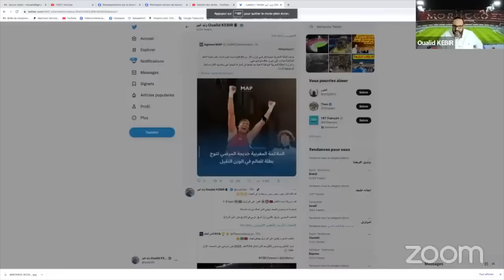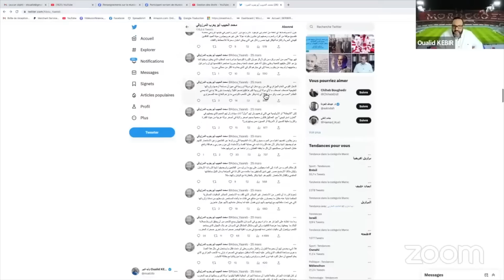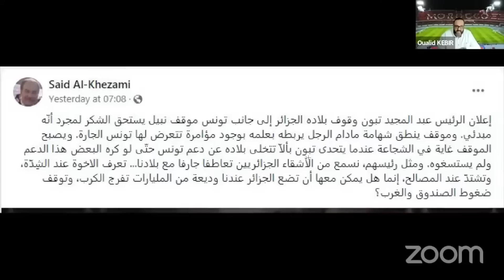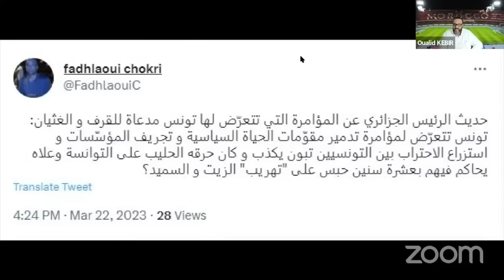المغربية خديجة المرضي بطلة العالم في الملاكمة النسوية وحرمان الجزائرية ايمان خليف من خوض النهائي